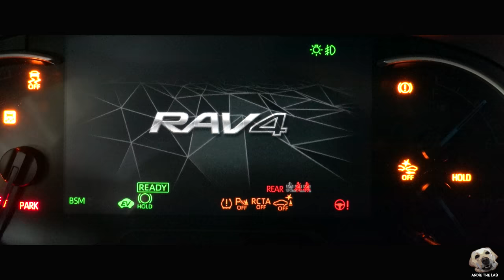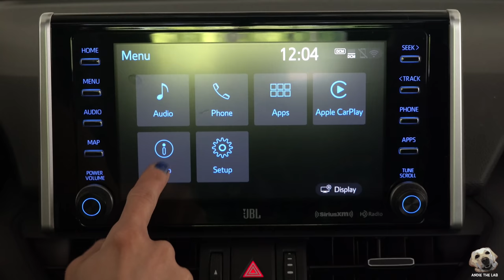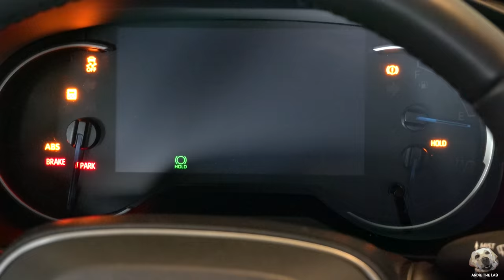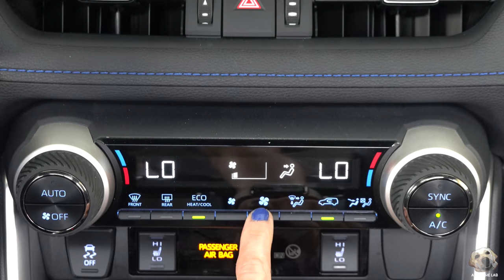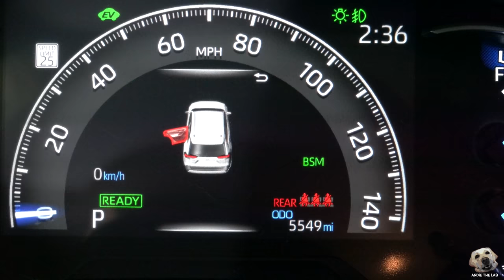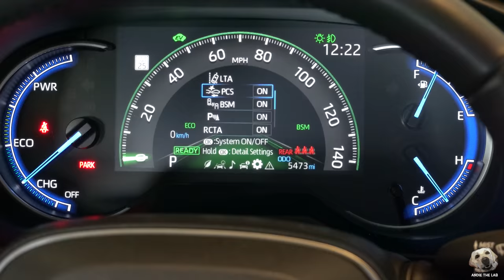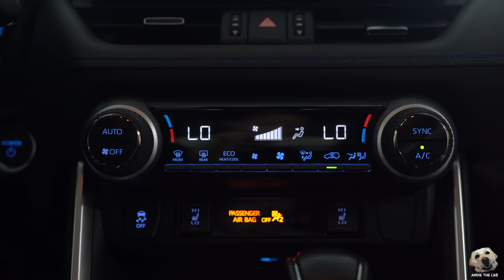2019 Toyota RAV4 XSE Hybrid: Andie the Lab Review!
We lab test another dog friendly ride!

Equipment used to Shoot this Video:
GoPro Hero6 +7 Black
Sony A6500
Sony A7iii
Sony RX100
DJI Phantom 4 Pro Plus
Sennheiser AVX-MKE2 Set